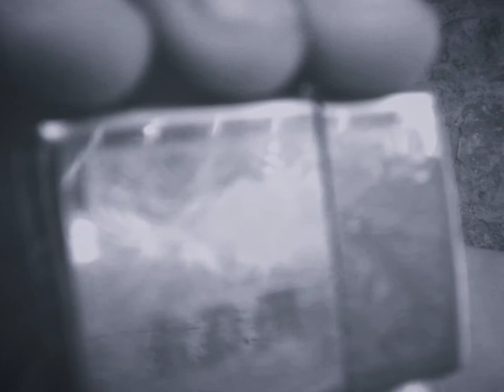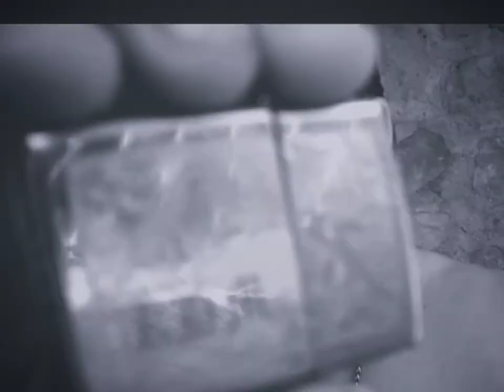🔥🎵 KDM - Flasheado [CAFIALAMAFIAPROD] Studios 2020 [KDM] | ROSES |Wrld Type Beat|By Pendo46